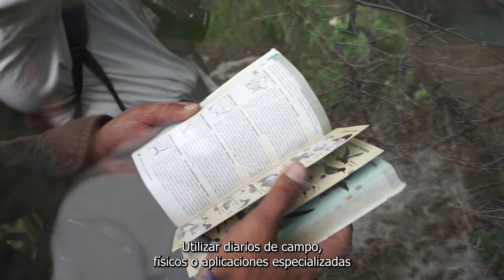CIPAMEX Totontli - Capítulo 7 "Técnicas de Observación de Aves: Descubre el Arte de la Observación"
Proyecto Totontli tiene como objetivo divulgar la importancia del conocimiento de la población no académica a través de la observación de aves en la sierra norte de Puebla, detonando la apropiación cultural y la trascendencia que la avifauna tiene en las tradiciones orales de la región, fomentando una cultura científica, tecnológica y de innovación, basada en el diálogo de saberes, la producción horizontal de conocimiento, la pluralidad y el trabajo colaborativo, todo esto, dentro del marco de la ciencia abierta, libre, democrática y accesible para todas las personas.